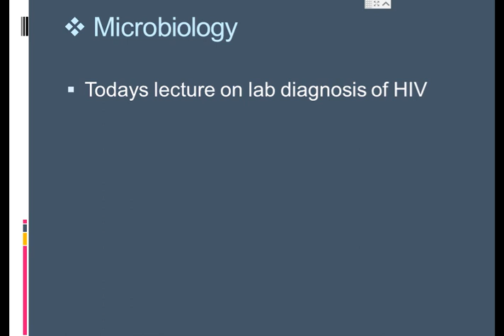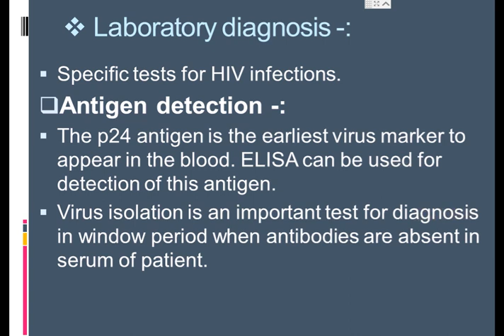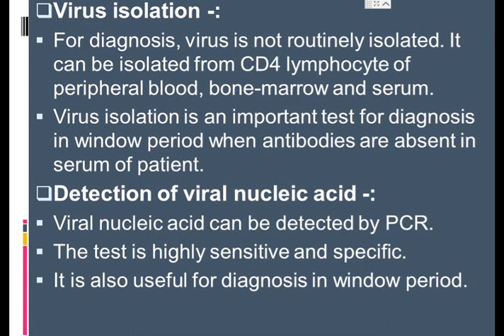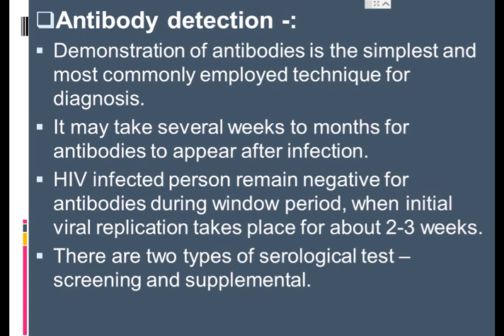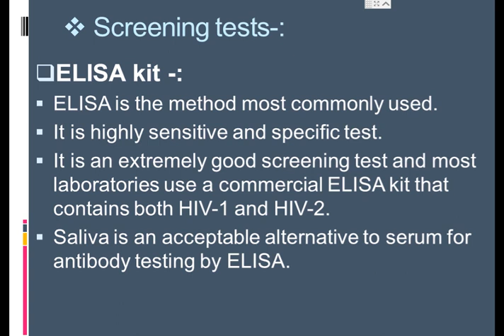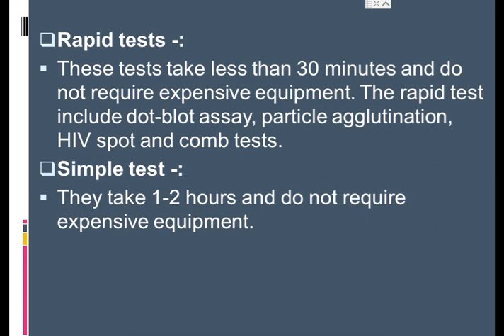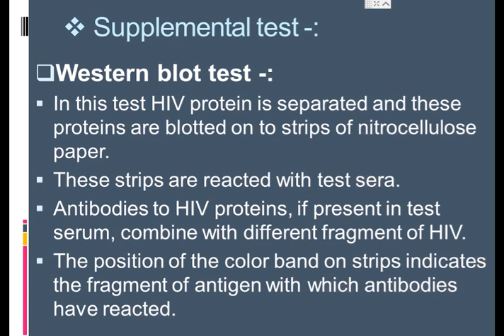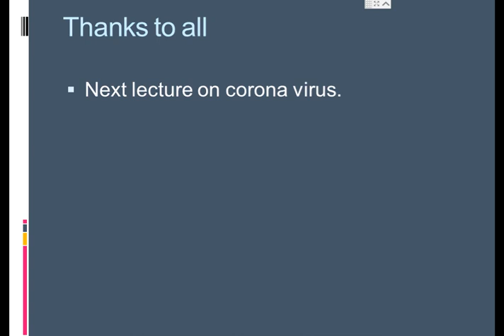dmlt prt second microbiology lect 11